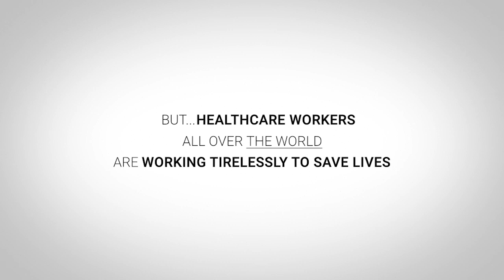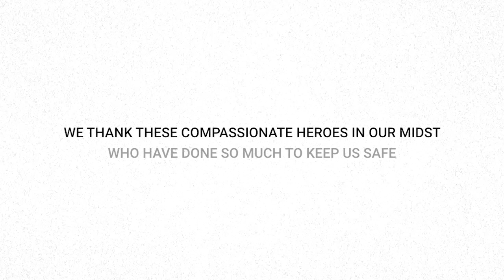THANK YOU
We would like to thank all the compassionate healthcare workers in our midst who have done so much to keep us safe.